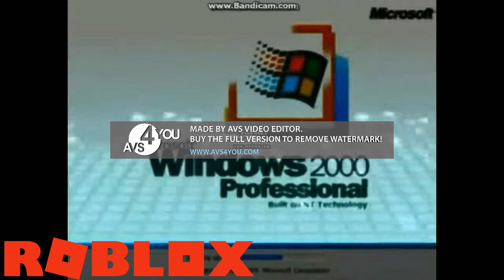Preview 2 Windows 2000 V2 Effects Squared